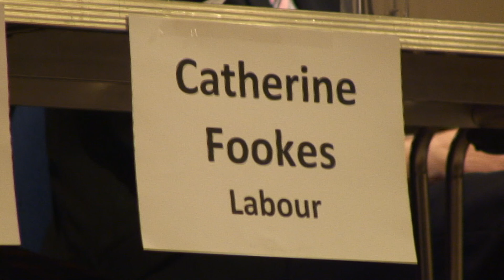Catherine Fookes at Green Hustings, Monmouth 21/4/16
Film highlights of my responses to the questions on Green issues at the Transition and Friends of the Earth hustings in Monmouth.
Welsh Assembly Elections 2016